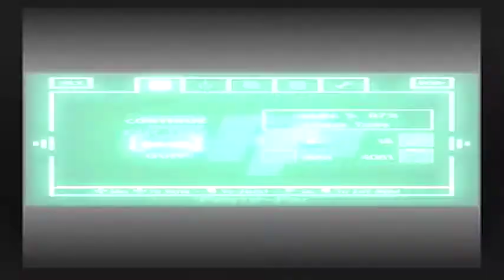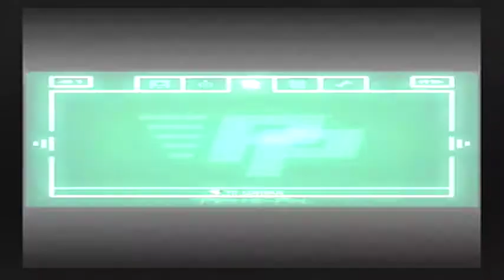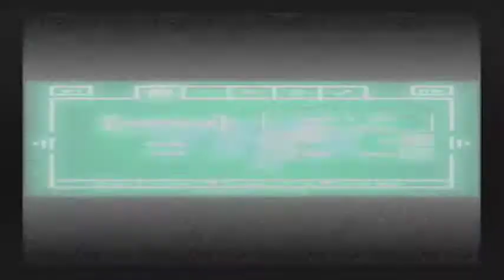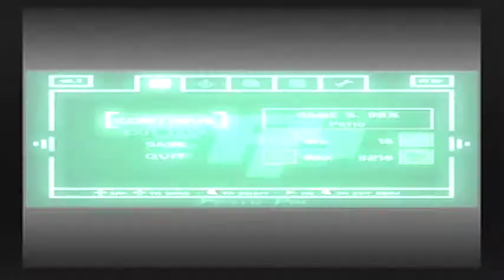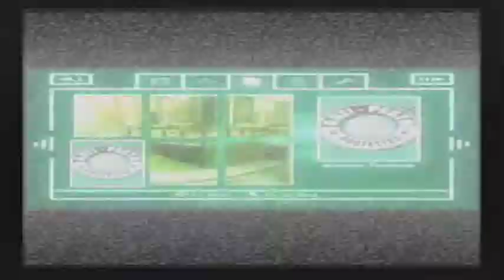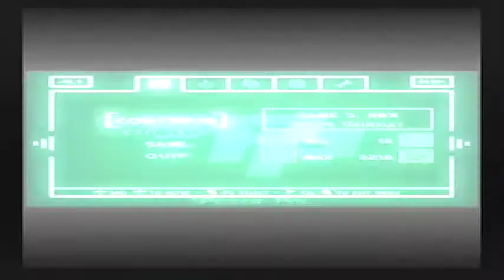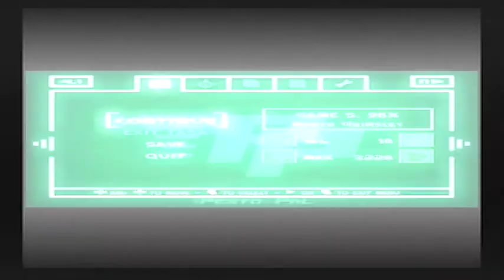Wallace and Gromit The Curse of The Were Rabbit PS2 playthrough part 25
Ok so we got the last one from Pc Mackington and got the last one from Tottingtons Town Hall got 3 more cards to get and I will know just where to find them in part 26 tomorrow